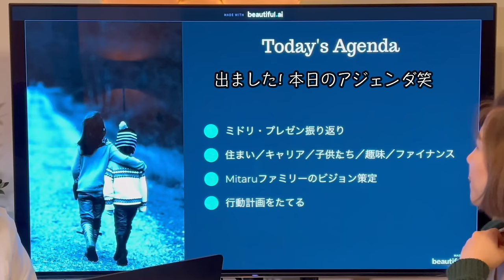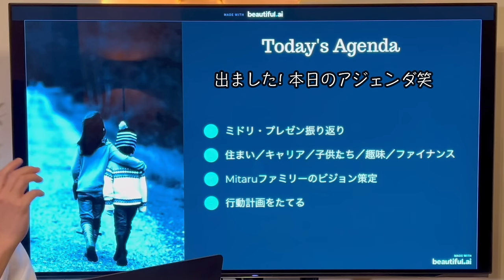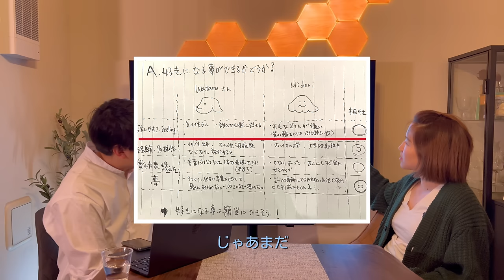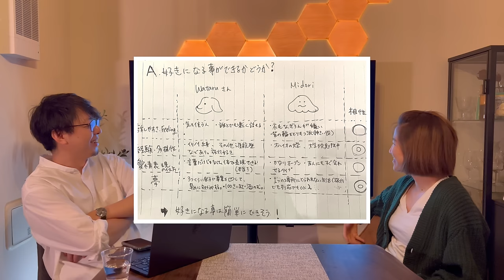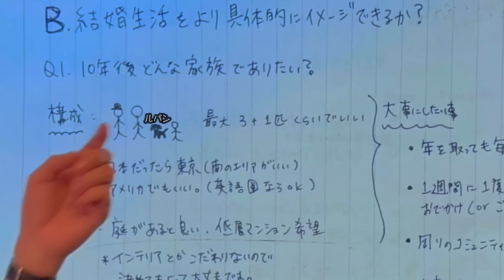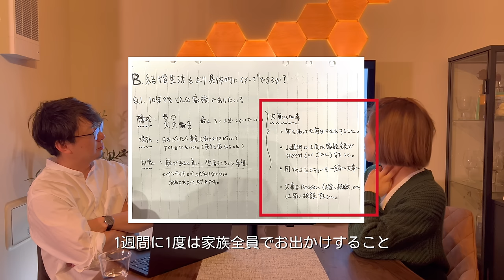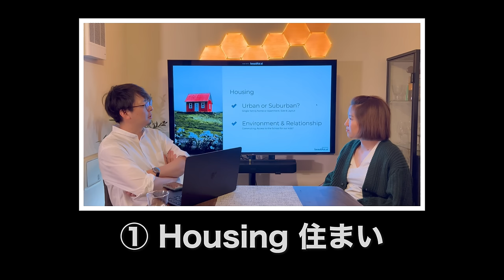【家族会議・前編】ミドリのプレゼン振りかえり・これからの住まい/教育/仕事/ファイナンスについて (Eng subs coming soon..)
*I am sorry but Eng subs are coming soon!*
ラブ・イズ・ブラインド配信から約1年。入籍から妊娠、出産と嵐のような1年でした！
今回はワタルさんのアイディアで、私がポッド の中でワタルさんに贈ったプレゼンテーションを振り返り・・家族の増えたいま、今後の家族の方向性について (住まい、キャリア、教育、ファイナンス）議論しました！
*いつもプレゼン式で話してる訳じゃないですw